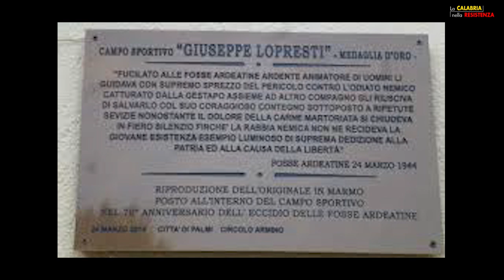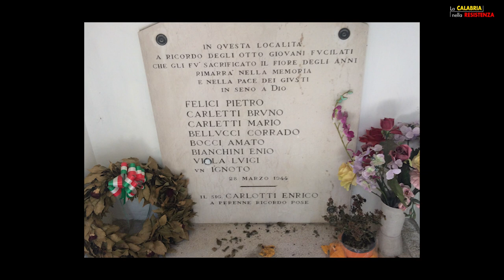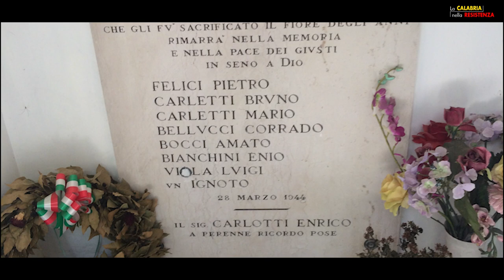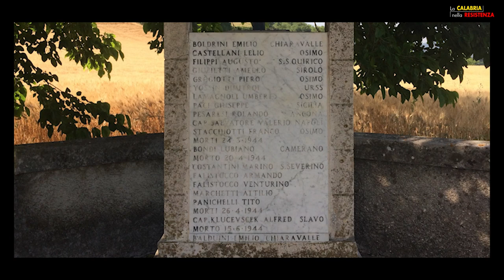La Calabria nella Resistenza | Ep. 04 | La Resistenza nel cuore dell'Italia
Nell’impossibilità di pubbliche commemorazioni a causa dell’emergenza sanitaria in corso, il Circolo “ A. Armino” di Palmi e l’Istituto storico “U. Arcuri” di Cittanova hanno deciso di realizzare dieci brevi video sulla storia del Movimento di Liberazione, con particolare riferimento alle vicende che hanno avuto per protagonisti i Calabresi.